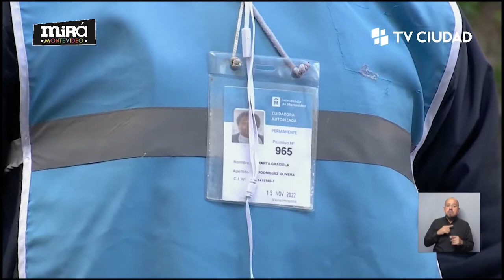Mirá Montevideo - Graciela Rodríguez- Cuidacoches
Diego Martini entrevistó a Graciela Rodríguez una de las fundadoras de la Asociación de cuidacoches.